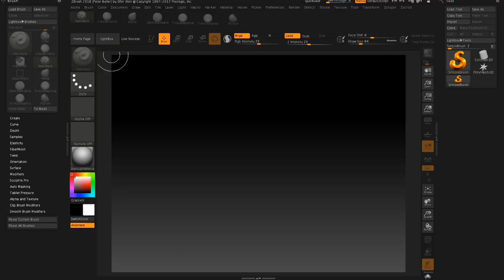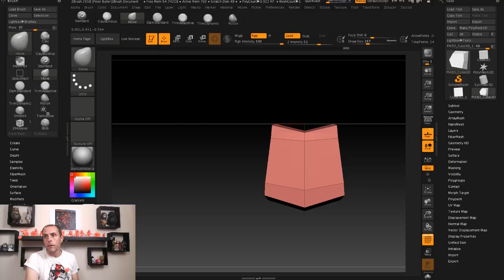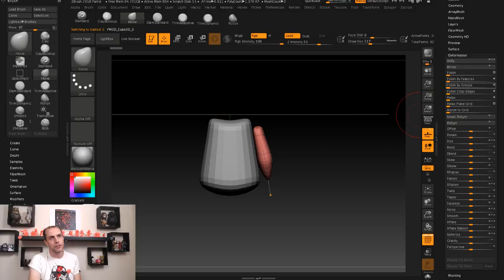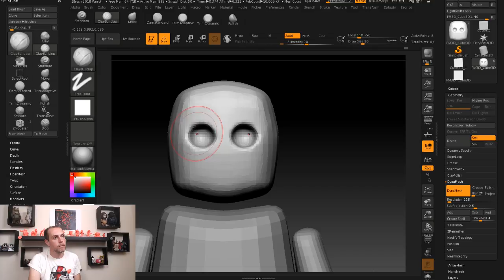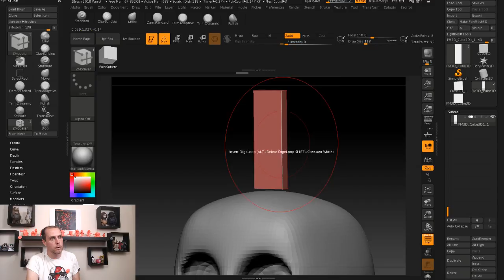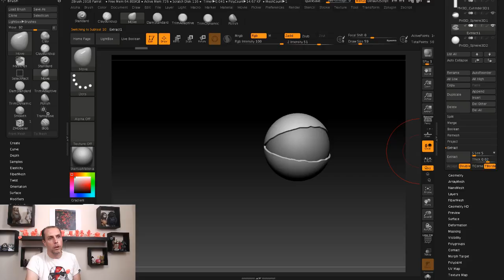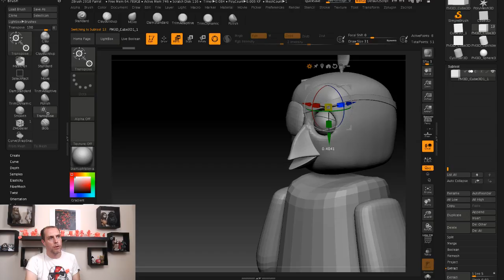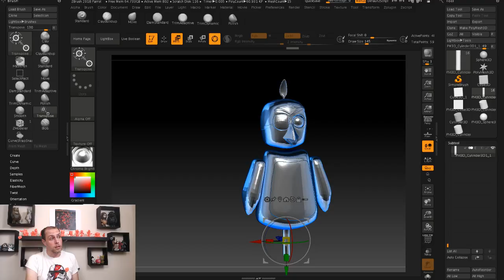Making a Rockstar Foxy Parrot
Today we're catching up in finishing off Rockstar Foxy and of course not forgetting his Parrot.

Come join me as I sculpt the character using Pixologic's Zbrush.

Voted for by the Bubblegummies, why not join in on the Bubblegumfun for this weeks digital art.

Why not try your own sculpt of a Bublegummonster with Sculptris, the free software

We would recommend using a graphics tablet for example the Wacom Intuos Graphics Tablet when sculpting.

Learn the 12 Principles Of Animation with the Animators Survival Kit

Animators Survival Kit

ZBrush Digital Sculpting Human Anatomy

Our Live Streaming Equipment

Blue Yeti Microphone

Logitech C920 HD Webcam